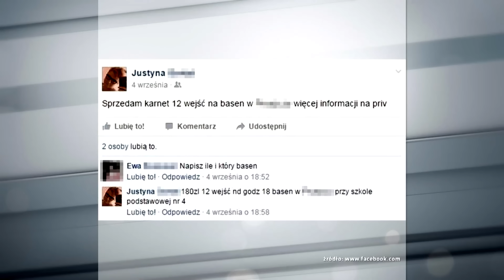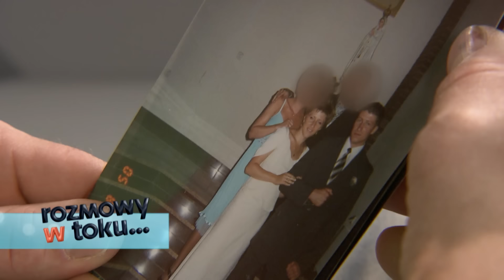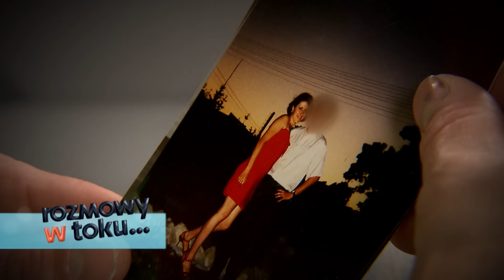ROZMOWY W TOKU ODC. 2555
Żono, weź się odchudź w końcu!
„Schudnij wreszcie! Nie taka byłaś, jak się poznaliśmy! Weź się za siebie kobieto!” - takie teksty słyszą dziewczyny, które dziś poznacie! A słyszą je…. od swoich mężczyzn!